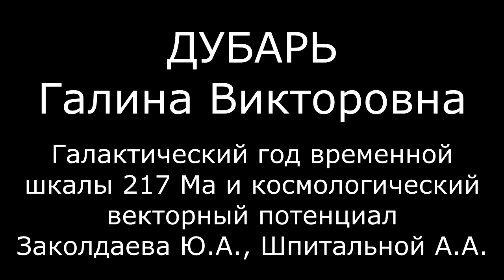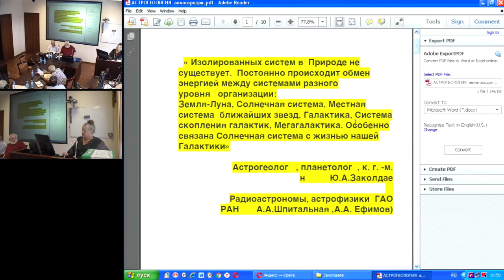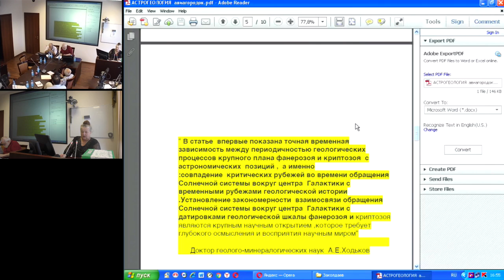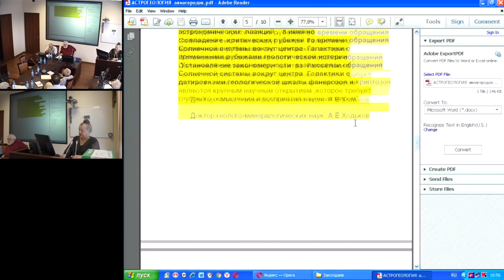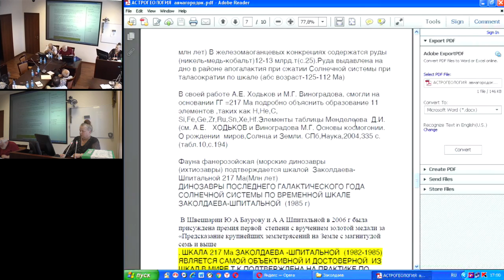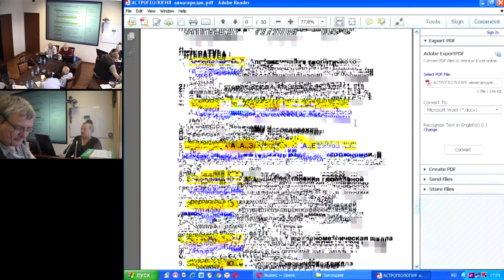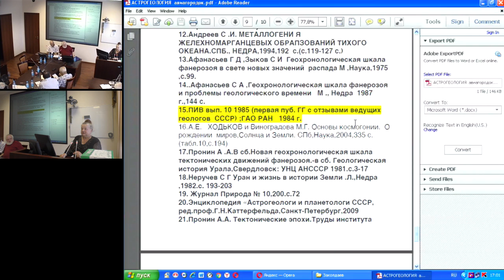Заколдаев Ю.А, Дубарь Г.В. Галактический год временной шкалы 217 Ма и космологический векторный...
Заколдаев Ю.А, Дубарь Г.В. Астрогеология. Галактический год временной шкалы 217 Ма (открытие 1985 г.) и космологический векторный потенциал (открытие 1975 г.) Заколдаева Ю.А., Шпитальной А.А.
28 июля 2016 года
Международный Конгресс "Фундаментальные проблемы естествознания и техники"

«Изолированных систем в Природе не существует. Постоянно происходит обмен энергией между системами разного уровня организации: Земля-Луна, Солнечная система, Местная система Ближайших звезд, Галактика, Система скоплений галактик, Метагалактика. Особенно связана Солнечная система с жизнью нашей Галактики».
В работе впервые показана точная временная зависимость между периодичностью геологических процессов крупного плана фанерозоя и криптозоя с астрономических позиций , а именно :совпадение критических рубежей во времени обращения Солнечной системы вокруг центра Галактики с временными рубежами геологической истории .Установление закономерности взаимосвязи обращения Солнечной системы вокруг центра Галактики с датировками геологической шкалы фанерозоя и криптозоя являются крупным научным открытием ,которое требует глубокого осмысления и восприятия научным миром.